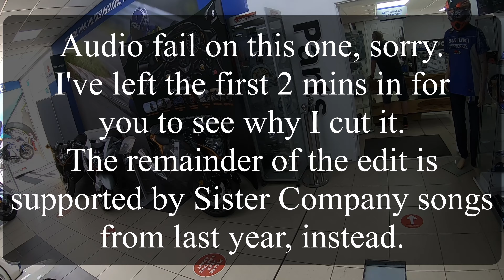From Thatto Heath to Huyton (ish) 08.06.21 - Keeway Superlight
I'll sort the in-helmet mic out for the next motovlog. Meanwhile, for today I used 2 mins of the dodgy audio so you can see my point, then added 4 Sister Company songs from last year. I was planning to use a song selection from a folder on my Samsung A6 tab but this MacBook can't see the SD. I'll try moving them to my new 5-terabyte pocket drive first for transfer, before I do another vid. At least the Mac can see that.